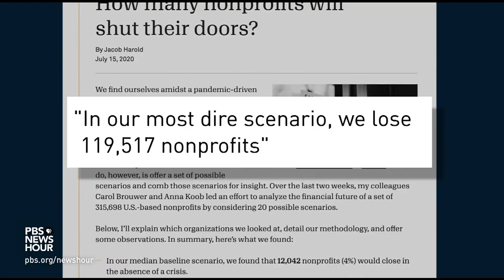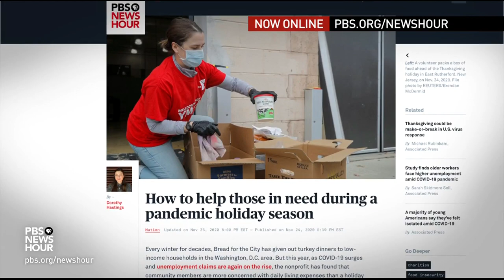Serving those in need and trying to survive during the pandemic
The economic impact of the coronavirus has been felt far and wide across the country. But how has the pandemic impacted charitable giving and philanthropic donations throughout this year? And what are the challenges ahead for not-for-profits? Stacy Palmer, editor of the Chronicle of Philanthropy, joins Amna Nawaz to discuss.